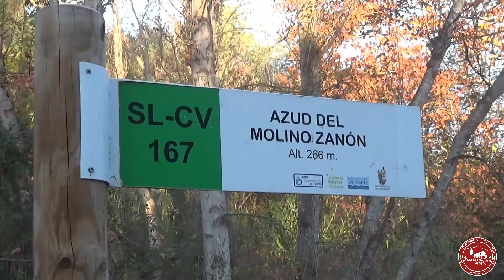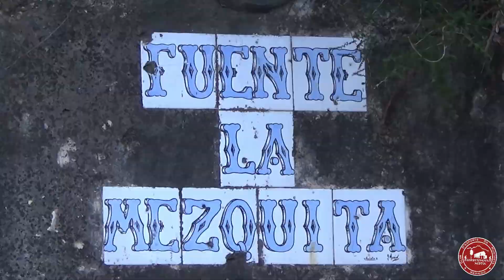Ruta De Los Molinos · Alborache - Corresendes XRS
Diumenge 22 de Novembre de 2020
Distància: 14 km
Desnivell +: 371 m
ITINERARI:
ALBORAIG - ASSUT DEL MOLÍ ZANON - ASSUT MOLÍ DE LA LLUM - PONT RIU BUNYOL - MOLÍ GALÁN - FONT LA MESQUITA - PONT RIU JUANES - SALT I COVA DEL TURXE - BARRANC RIU JUANES - TOLL I COVA MANYAN - SALT I COVA DELS COLOMS - MIRADOR COVA DELS COLOMS - TOLL BLAU - ALBORAIG
Aquesta ruta es la combinació perfecta de dos fantàstiques rutes a la Foia de Bunyol, molt conegudes com són la ruta dels Molins d'Alboraig i la ruta de l'aigua de Bunyol.
Començem en Alboraig fent la ruta dels Molins d'aigua que transcorre pel costat del riu Bunyol, on veurem diferents antics Molins, passem per la Font la Mesquita i pel punt més impresionant de la ruta que sense cap dubte és el Salt d'aigua on està la Cova Turxe.
Després de gaudir del espectacular Salt d'aigua de la Cova Turxe continuem la nostra ruta cap amunt on ens endinsarem per dins d'un barranc molt bonic amb diferents salts d'aigua i tolls, per destacar alguns punts passem pel Toll dels Coloms, Toll de Manyan i com a punt fort de la ruta el Salt i la Cova dels Coloms, després de visitar la Cova i el Salt d'aigua dels Coloms i ja de tornada cap al inici de la ruta visitem el Toll blau per a poc després agafar ja part del camí de anada per tornar al punt d'inici i final de la nostra ruta